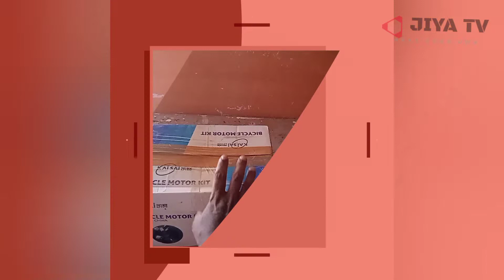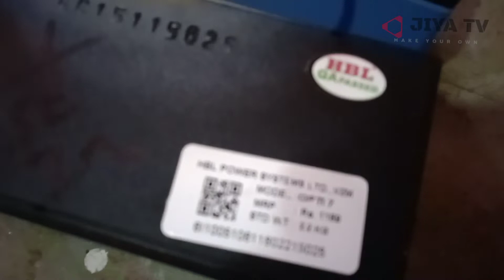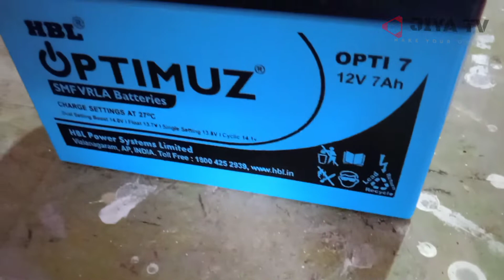கோயம்புத்தூரில் மின்சார மிதிவண்டி / Electric conversion in Coimbatore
Coimbatore
Electric cycle conversion kit available
Electric bike
Electric rickshaw
Electric auto
Electric vehicles
all conversion kit available

கோவை மாவட்டத்தில்
எலக்ட்ரிக் வண்டி கன்வர்ஷன்
கடை
ஆட்டோ
ரிக்ஷா
கார்
பைக்
உதிரி பாகங்கள் வாங்க...